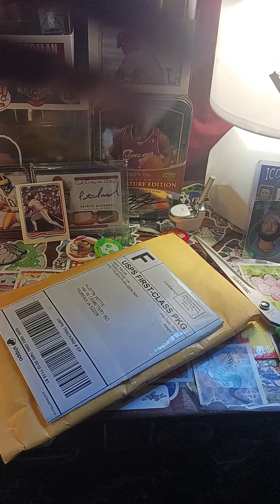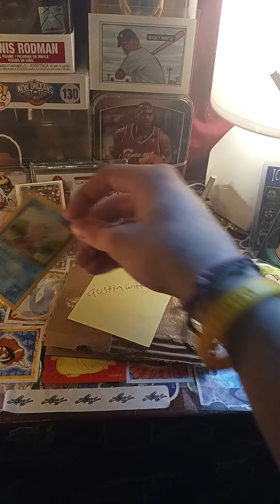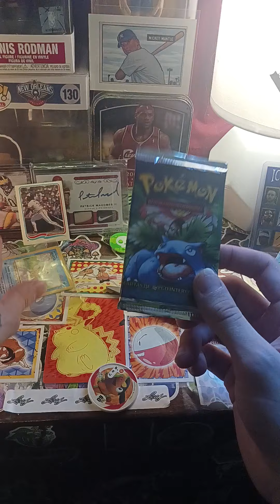pokemon opening a base set pokemon booster pack🤑🤑🤑🤑🤑🥳 mail day